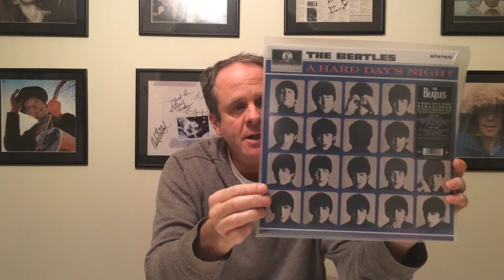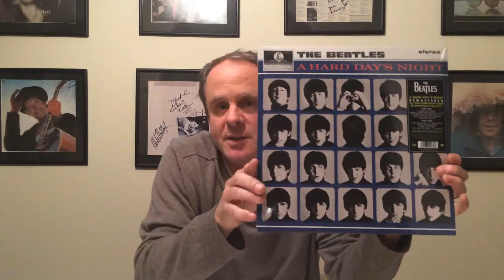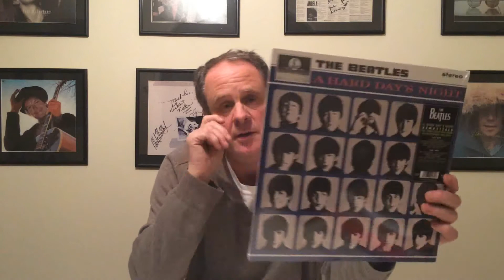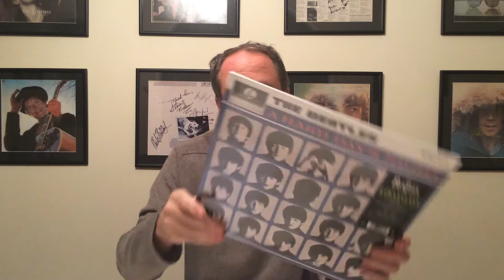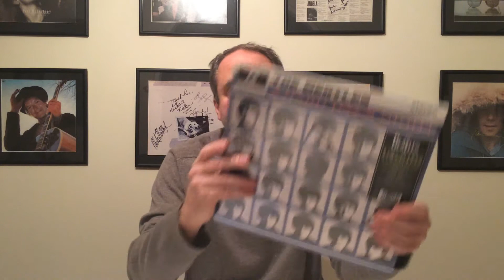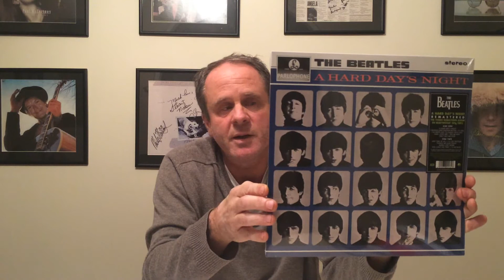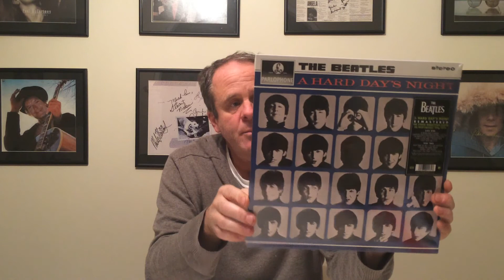The Beatles A Hard Day's Night Album Review